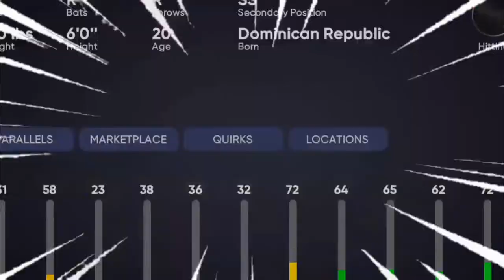Can You Win in MLB The Show Only Bunting?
bunt